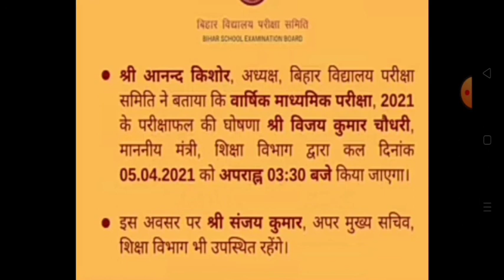जल्दी से देखो -matric results 2021-matric results 2021 online check website bihar board results 2021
Hi
i am MD shabuddin my YouTube channel ONLINE STUDY 1M

5 April matric results 2021-matric results 2021 online check website bihar board results 2021

Bihar board 10th class results 2021